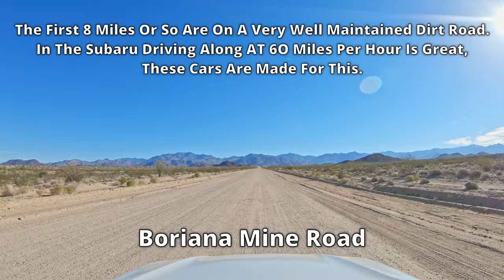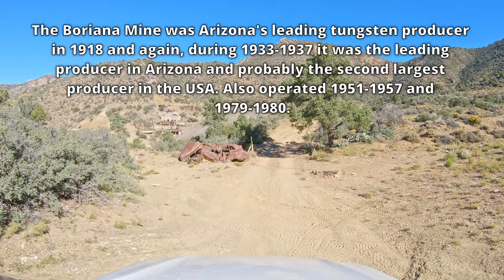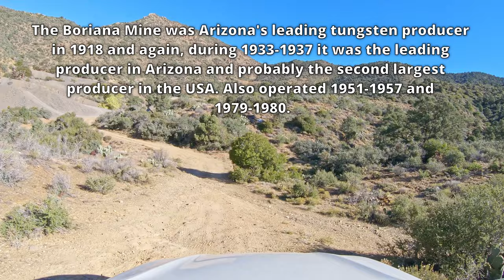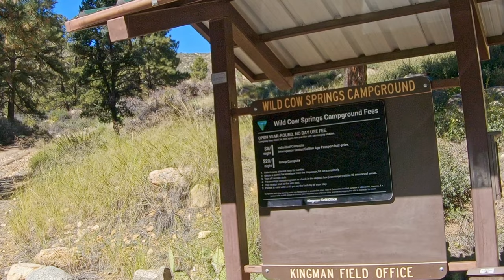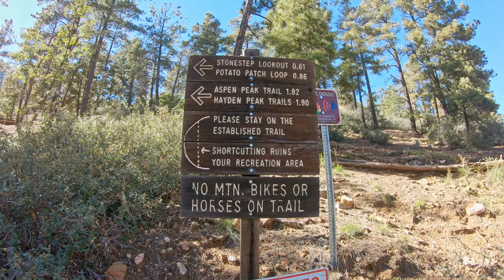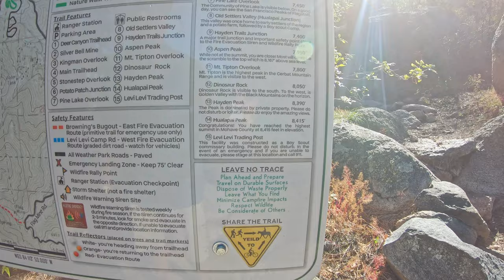A Visit To Boriana Mine And Hualapai Mountain County Park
This trip is a 36.4 mile long trip staring out near the city of Yucca Arizona off of highway 40 and ends in the Hualapai mountain resort. This Trail Is Mostly Easy With A Few Moderately Difficult Sections. This Is A Long Video, Just Over An Hour Long. I Wanted To Show The Complete Trail To Provide A Point Of Reference For Anybody That's Interested In Doing This Trip.

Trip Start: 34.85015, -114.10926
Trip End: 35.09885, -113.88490